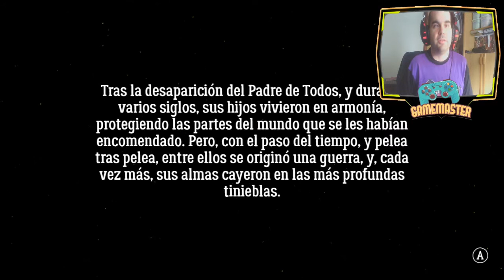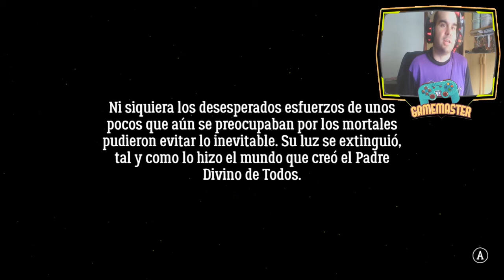The Guise - Soy un monstruo kawaii dibujado a mano - Español